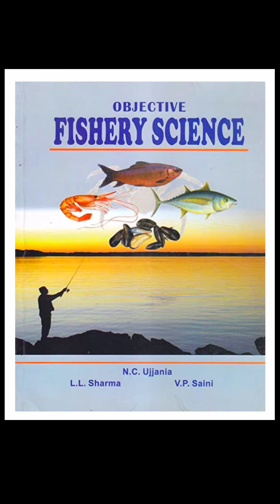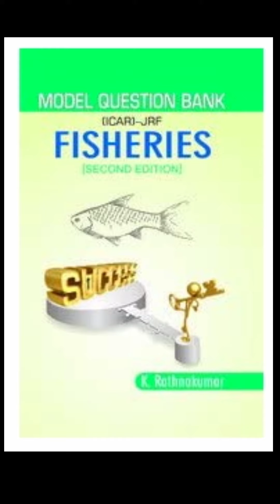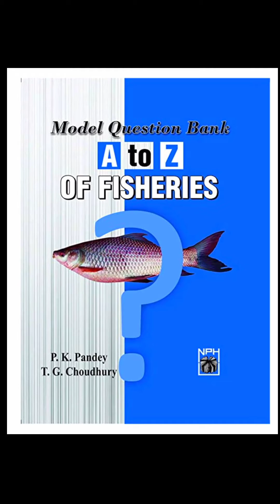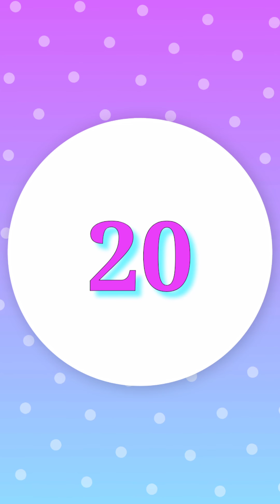Top Fisheries Books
Welcome to the Mahipal Fisheries Youtube Channel

I'm on Instagram as @mahi_fisheries. Install the app to follow my photos and videos.

Arumugam Aquaculture

Objective Fisheries Science

General and Applied
Ichthyology
(Fish and Fisheries)

Fisheries Biology: Assessment and Management

Freshwater Aquaculture

Genetics, genetic engineering and biotechnology in fisherie

Model Question Bank (ICAR JRF) Fisheries: 2nd Edition

A Text Book of Fish Biology & Fisheries

Handbook of Fisheries and Aquaculture

A Hand Book Of Fishery Science

N Arumugam
Aquaculture and Fisheries

Model Question Bank A to Z of Fisheries

RECENT TECHNOLOGIES IN FISH AND FISHERIES

Rastogi Publications FISH AND FISHERIES (Z-56)

A Text Book Of Fishery Science And Indian Fisheries

Fish and Fisheries

PRADNYA’S FRESH WATER FISH CULTURE FISHERY SCIENCE

Question Bank on Fisheries Science

H.B. of Fish Farming & Fishery Products

Basic Handbook of Fisheries and Aquaculture